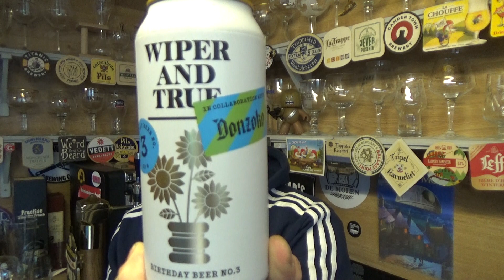Wiper & True x Donzoko | Birthday Beer No3 Helles Lager